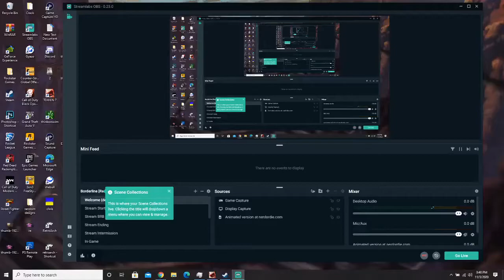TEKKEN7 EPIC BATTLE